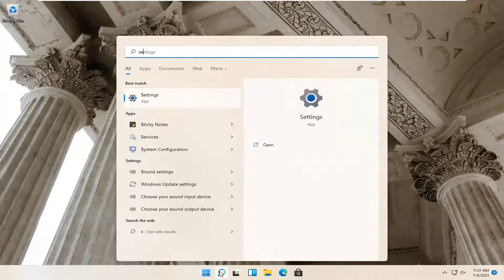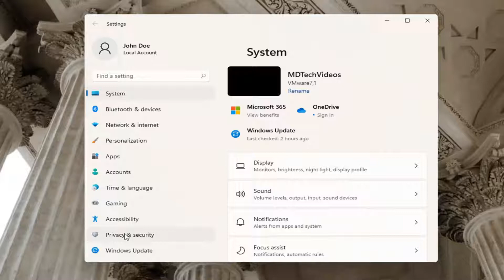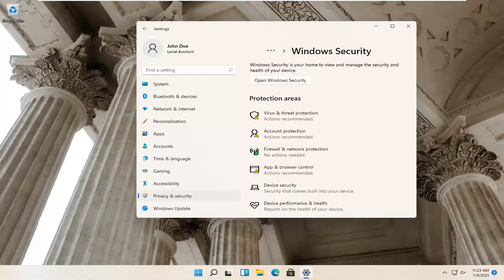Windows Firewall Error 1079 - Windows 11/10 Solution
Windows Firewall Error 1179 - Windows 11/11 Solution

Windows Firewall acts as the first layer of defense against malware, so it is always advisable to keep it turned ‘ON’ – unless you are using third-party firewall software. If for some unknown reason if you find your Windows Firewall does not start automatically at startup, then here are a few troubleshooting steps you may want to try out.